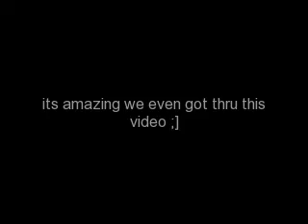Romeo and Juliet *BLOOPERS*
Crazy fun